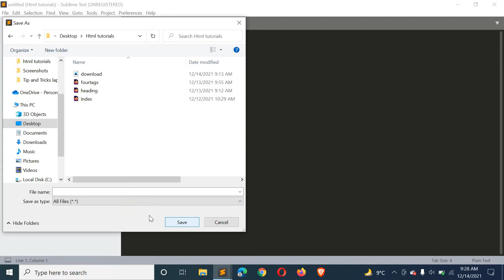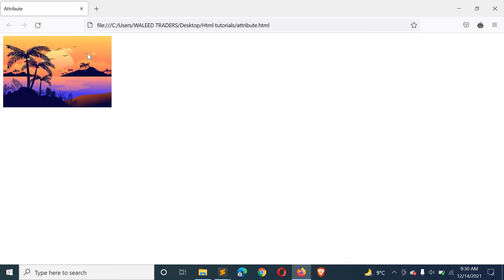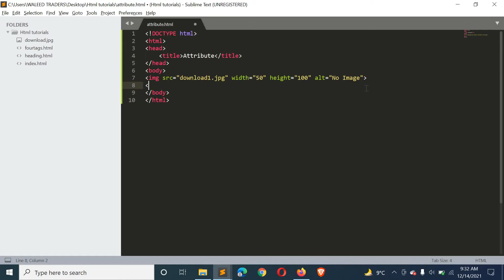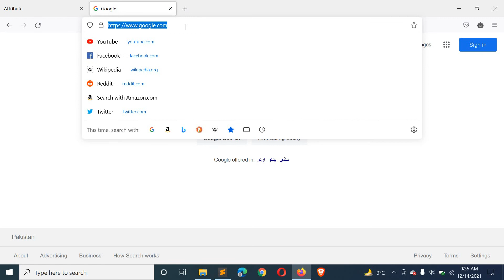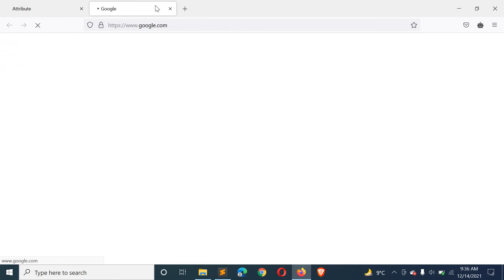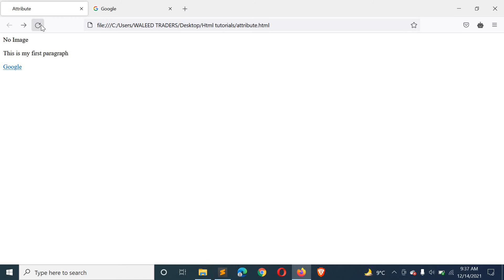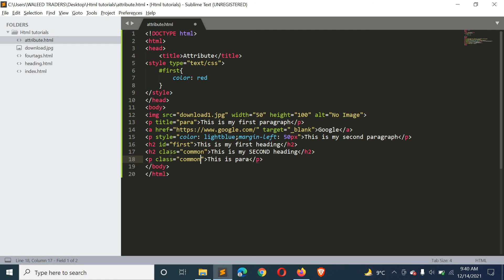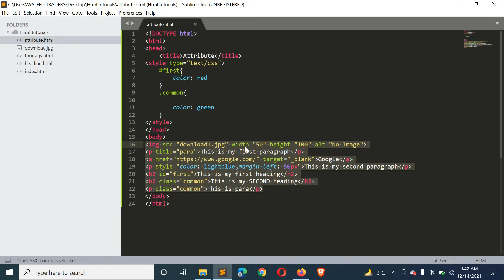Attributes in html Explained in Urdu/Hindi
In this video, you'll learn Attributes in html Explained in Urdu/Hindi.